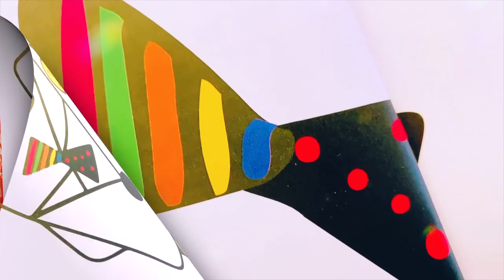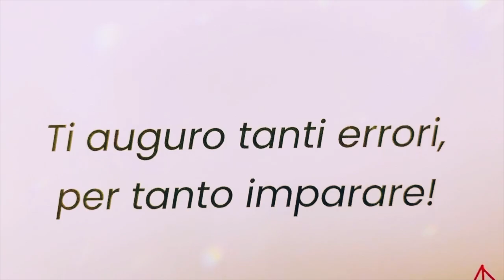IL SIGNOR ERRORE - di Elisa Tessieri - Lettura Maestra Emy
Un libro illustrato molto gradevole, che sottolinea come l'errore sia sempre in agguato, specie se facciamo le cose di fretta. L'errore non si può cancellare ma può diventare un compagno interessante che ci insegna ad avere calma, pazienza e fiducia! Basta cambiare prospettiva.